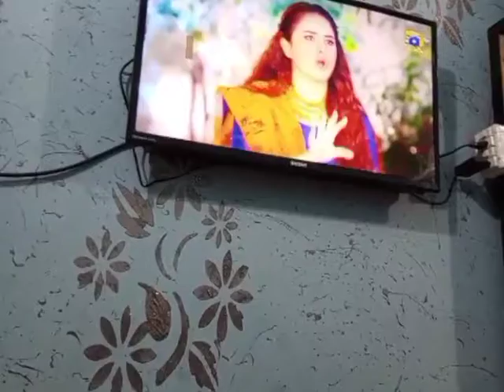pahlaj Mirha laye or aosne diye bachi(@ subscribe to my channel@)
faiza Asif
faiza Asif
family vlogs
family vlogs
Pakistan vlog
Pakistan vlog
daliy vlogs